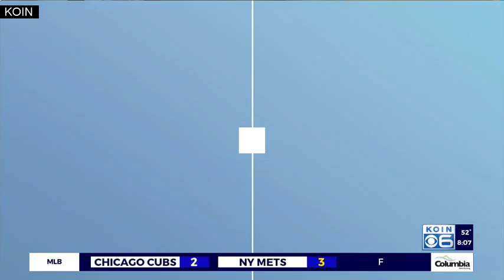Same Sex Couple's Path to Parenthood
0:15 - listen closely.